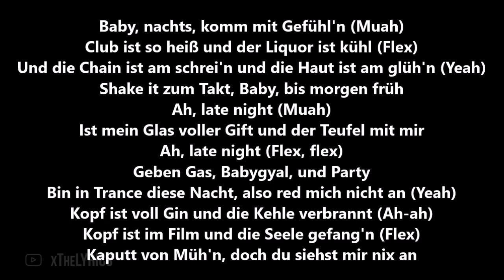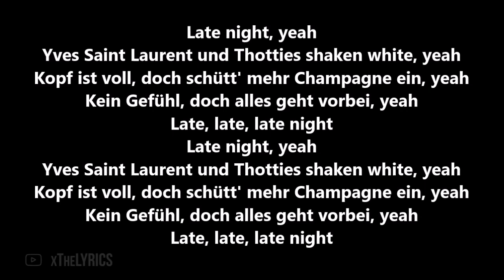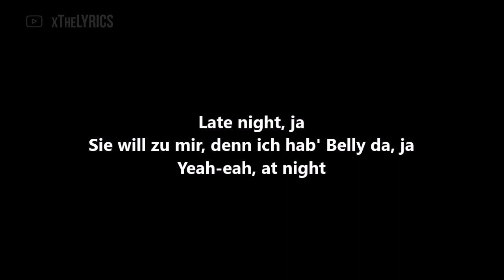LUCIANO - LATE NIGHT [Lyrics]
Song: LUCIANO - LATE NIGHT [Lyrics]